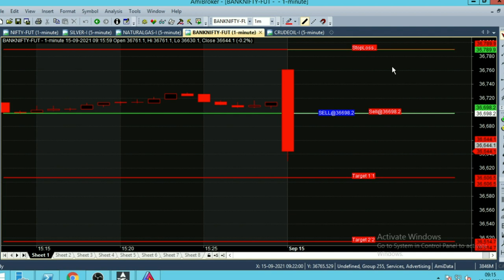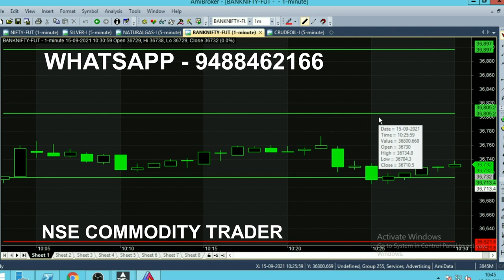Bank Nifty Intraday Technical Indicator | Best Intraday Trading Indicator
Bank Nifty Intraday Trading Indicator, Best Technical Indicator for Option Trading.

⏱️⏱️TIME CODES⏱️⏱️
0:00​ - Intro
0:10 - market Started
0:50 - Candle Color Changed
2:20​ - Strong Resistance 36800 range